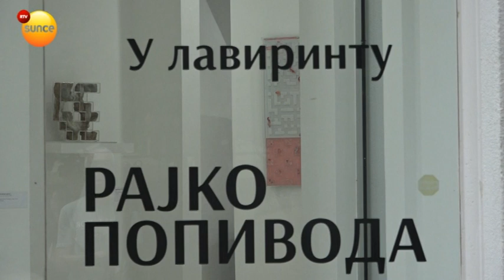Izložba Rajka Popivode otvorena u Galeriji "Aleksandar Alek Đonović"